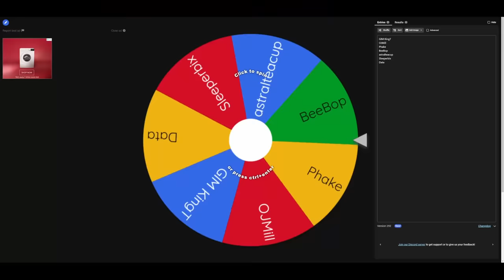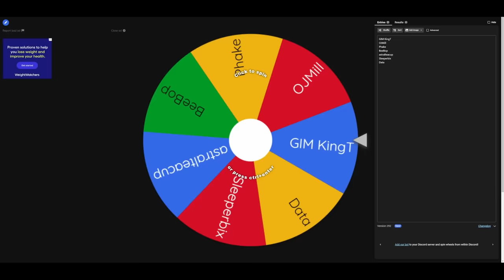After 2500 Hours, I Rolled a BRUTAL Chunk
Download Pocket Champs for FREE using my and get an exclusive reward. Let's conquer the leaderboard together! 🏆 Click on the link again after downloading to be added to my friends list!